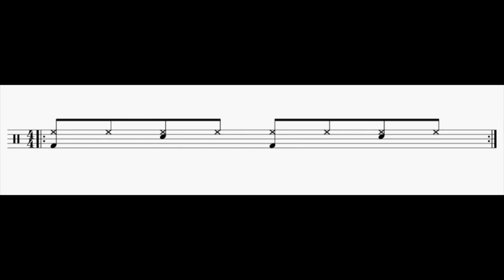Drum Loop/bpm-60- 8th note beat for Exercise 1(3bars Play and 1Bar Mute)